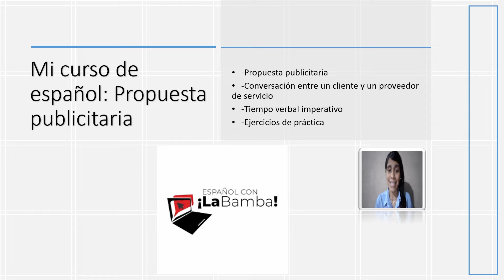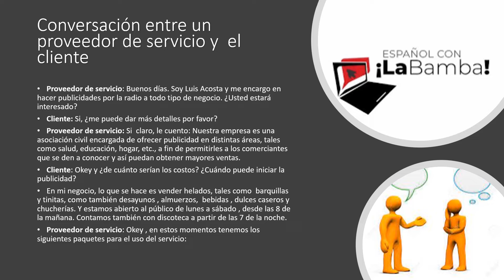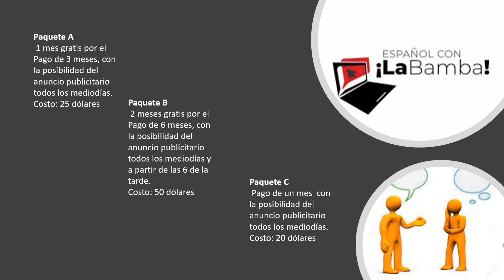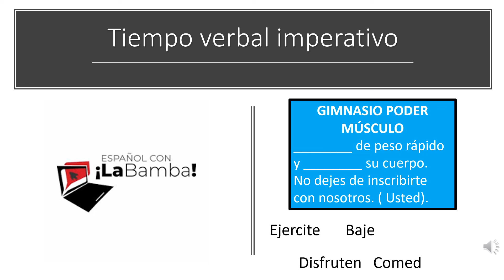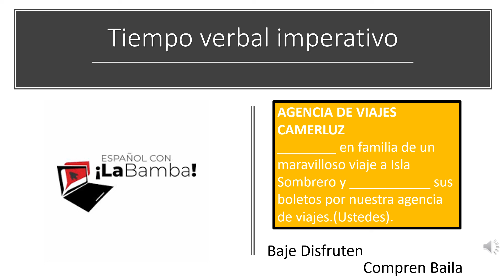Curso de espanhol para criar uma proposta publicitária - Aula de espanhol grátis. TV La Bamba #50.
Diálogo associado a uma venda publicitária e tempo verbal imperativo com exercícios práticos. Destinado a alunos do nível básico, intermediário e avançado.